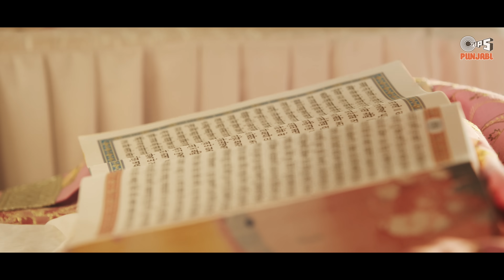Dus Avtaar - Sri Guru Hargobind Ji | Birender Dhillon, Shamsher Lehri| Bawa-Gulzar| Devotional Song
Tips Punjabi & Kumar Taurani presents Latest Punjabi Devotional Song "Sri Guru Hargobind Ji - Chatthe Avtaar" Sung By Birender Dhillon and Shamsher Lehri; Music composed by Bawa-Gulzar, and the lyrics are penned by Shamsher Lehri.

Song Name: Sri Guru Hargobind Ji - Chatthe Avtaar
Singer(s): Birender Dhillon, Shamsher Lehri
Lyrics: Shamsher Lehri
Director: Dhruv Sachdev
Mix Master: Sumit Grover

Video Credit:
DOP: Prremanand B & Chithrarth
Production & Equipment: Zero Begins Films
Production In Charge : Suman S
Additional Cameraman: Amit Panwar
Accessories: Amartya Jewels
Costume & Stylist: Neha Dhingra
Assistant Directors: Ronit Arora, Sanjay Deyali
Camera Assistant : Sonu
Edit/DI : Chithrarth
Lighting Equipment: Suraj Gautam
Gaffer: Naresh
Art Director : Neha Kukreja
Still Photographer: Mayur Photo
Assistant to Art Director: Raju, Gopal, Shakeel
Makeup: Shameem Alam
Additional Equipment: Sahil Films
Special Thanks: Karnail Singh Lehri